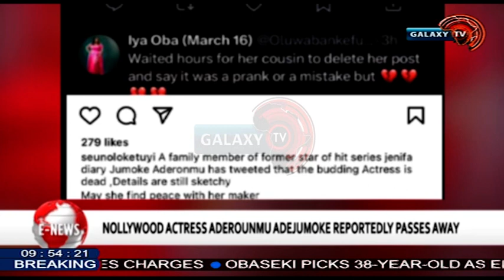NOLLYWOOD ACTRESS ADEROUNMU ADEJUMOKE REPORTEDLY PASSES AWAY